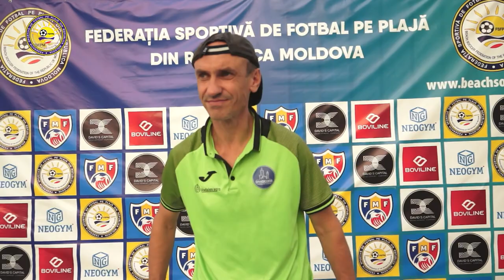„Next” ȘS - CS „Djoker” 0 - 14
„Next” ȘS - CS „Djoker” 0 - 14 , beachcoocer, fotbal pe plaja